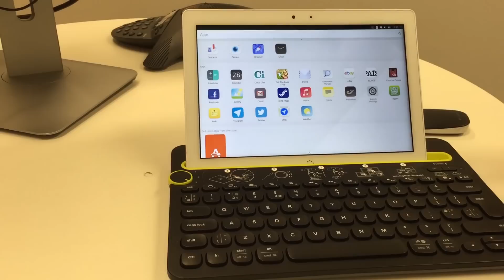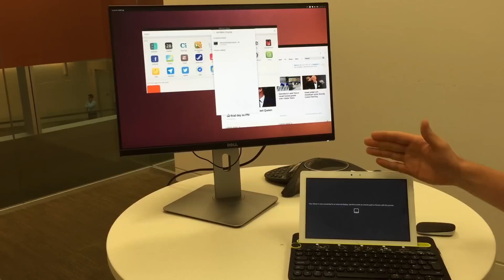Over-The-Air 12: We've gone wireless again...with the M10 tablet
‎ More updates and improvements! Our latest OTA-12 has just landed and we’re excited that you can now wirelessly connect your M10 tablet to a monitor! This gives users the full Ubuntu PC experience running from your smartphone. All the services running from your tablet are now available on the desktop through just a wireless dongle and no cables - giving you the full Ubuntu convergence experience - if you missed the above, check out the magic moment in the short video.